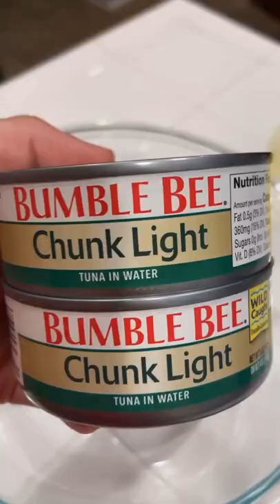Ensalada de Atun para el lonche🐟🥗